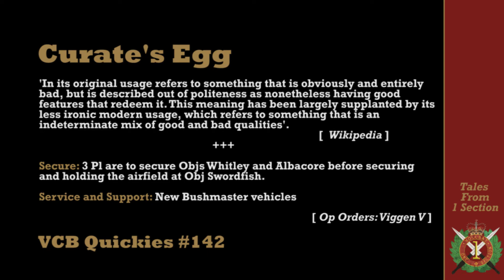VCB Quickie: Curate's Egg - Arma 3 UK Milsim Coop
Ooooh-kay - well that's a thing that happened... 'and so the quest for a 1 Section driver goes on'.

Campaign Mission: Operation Viggen V by Imperial Penguin